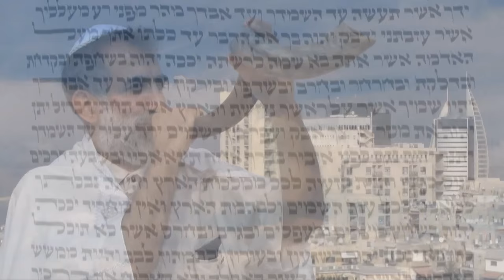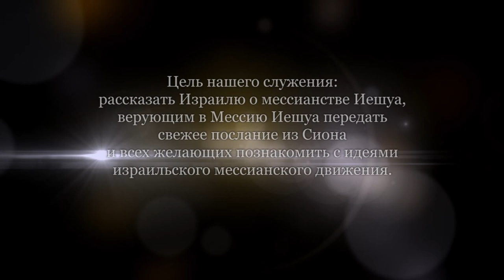Удовольствие чтения Писаний. Часть 4